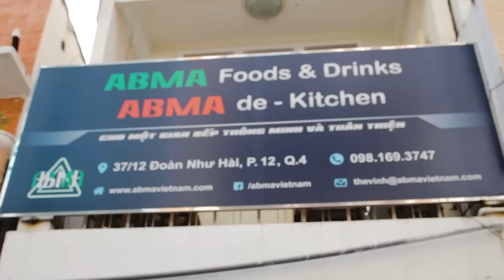ABMA - Nem Nướng Nha Trang | Giao hàng tận nơi qua deliveryNow.vn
Nem nướng rất ngon cùng với nước sốt đặc biệt, rau rá sạch sẽ, món ăn lên nhanh 👍👍👍. Chả cốm chiên giòn ngon, nhưng tốt nhất là ăn lúc còn nóng chứ để 1 lúc bị nguội thì sẽ k còn giòn mấy nữa. Phần bún nem nướng khá là nhiều, đầy đặn, 1 ng ăn chắc no luôn đó. Bánh mì chả cũng ngon, một ổ khá to, giống bánh mì nha trang nên đặc ruột, cũng phải ăn lẹ chứ ko là hết giòn. Sữa chua đá có vắt thêm ít chanh nên rất thơm và k bị quá ngọt(mình thích uống ít ngọt). Nước chanh muối uống cũng ok lắm, thấy quán có bán riêng cho ai thích mua mang về tự pha nữa. Quán nằm trong hẻm oto, dễ tìm, không gian hơi nhỏ nhưng có trên lầu nữa, chủ quán thân thiện vui vẻ.  (review on Foody)